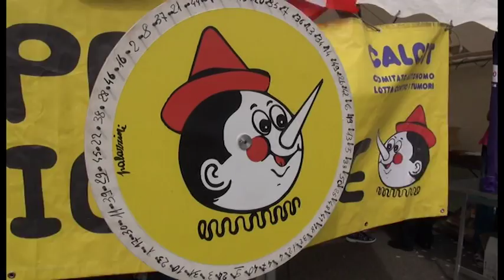Ceciliano, ancora un super incasso per il mercatino del Calcit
Superati abbondantemente i 20.000 euro